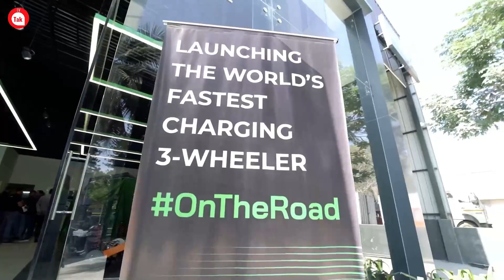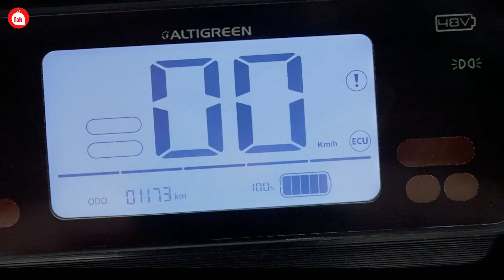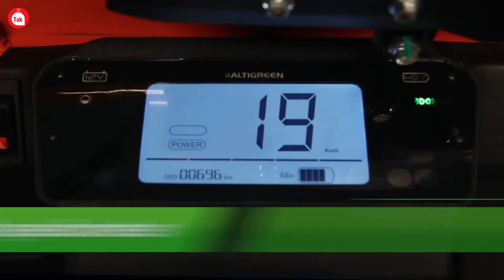मात्र 15 मिनट में 100% चार्ज हो जाती है ये Electric Auto 😲 | 2023 New Electric Three Wheeler | EVTAK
मात्र 15 मिनट में 100% चार्ज हो जाती है ये Electric Auto 😲 | 2023 Electric Three Wheeler | EVTAK

2023 electric three wheeler
electric three wheeler
electric auto
e auto
three wheeler

Which electric auto rickshaw is best?
What is the cost of an electric auto in India?
What is the value of e-rickshaw?
How much are the electric three wheelers?
Which is the best electric three wheeler in india?
What is the price of e rickshaw 2023 model?
What is the cost of EV 3 wheeler?
Which is the 3 wheeled electric vehicle in India?

• FOR ANY ENQUIRY MAIL AT -

About the channel:
EV TAK is an online portal that helps user to get all related infornation and latest update about electric cars, electric bikes, electric scooters, ev news, ev charging station etc